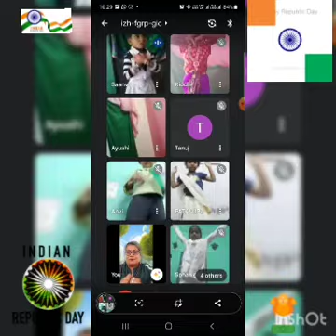Republic Day 2021-2022